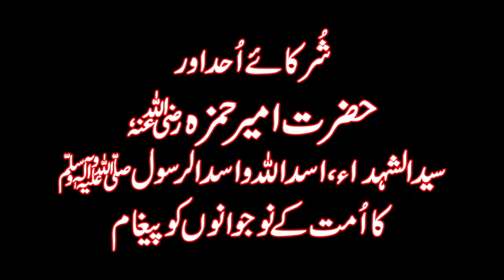Shuraka e Uhad aur Hazrat Ameer Hamza Syed-us-Shuhada ka Ummat kay Nojawano ko Paigham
Ahbab-e-Mustafai